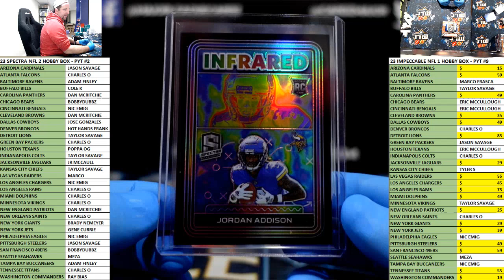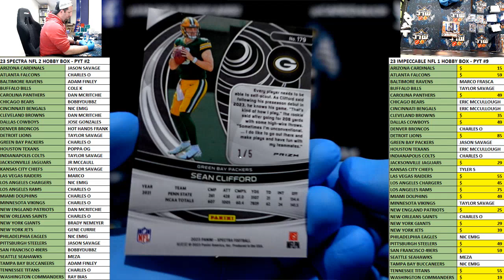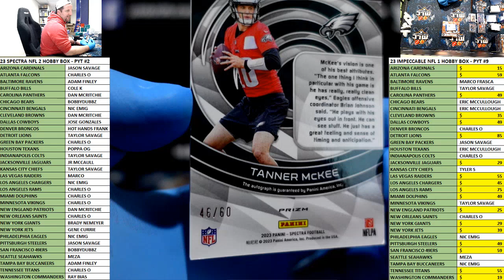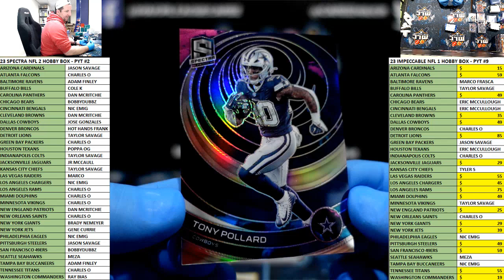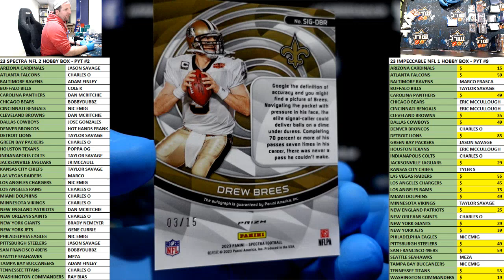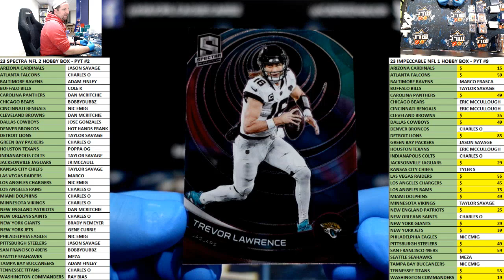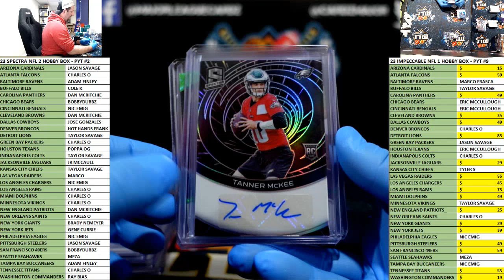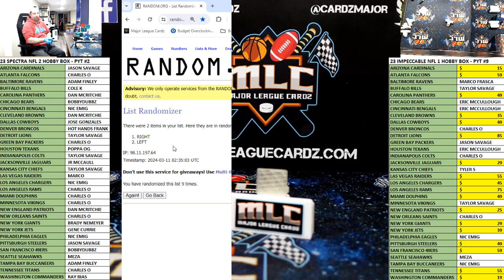23 SPECTRA NFL 2 HOBBY BOX - PYT #2